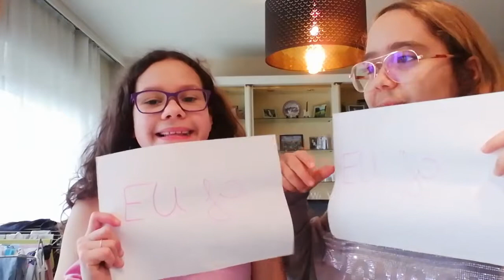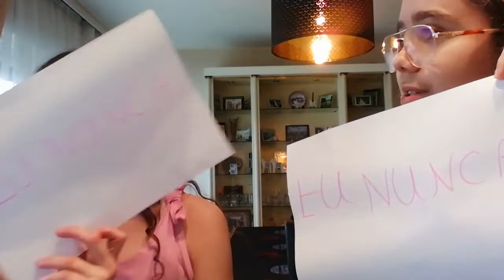EU ja e eu nunca com minha prima! | Mundo Stelar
Hoje estou fazendo uma tags que todos conhecem com minha prima Celia, eu ja eu nunca.
         - Nosso instagram é Mundostelar_official.